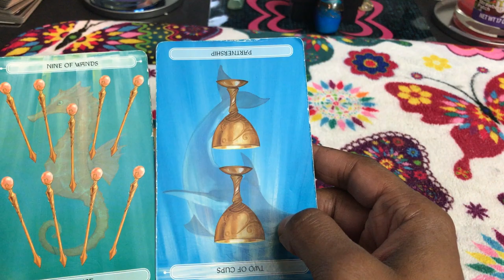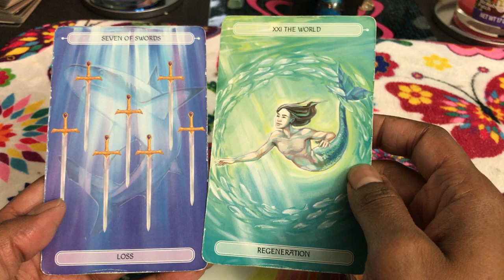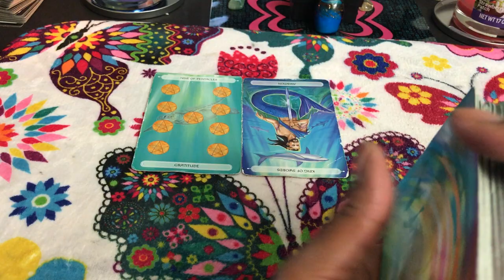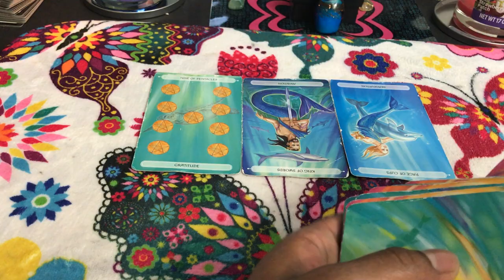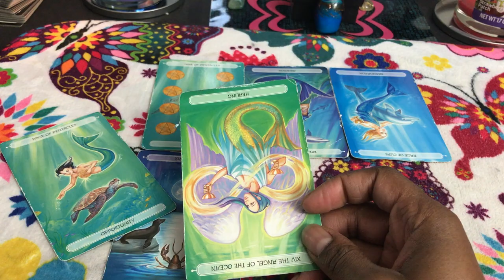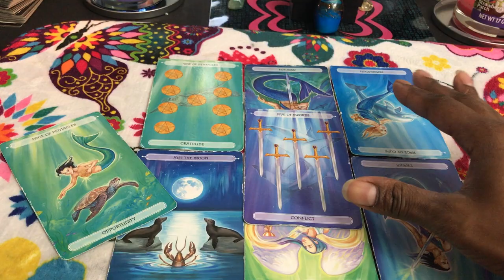🦋 (TIMELESS)) Capricorn weekly weelend reading. finally getting my money back. 9/8 TAROT TAROT